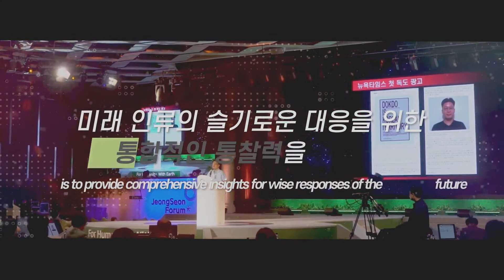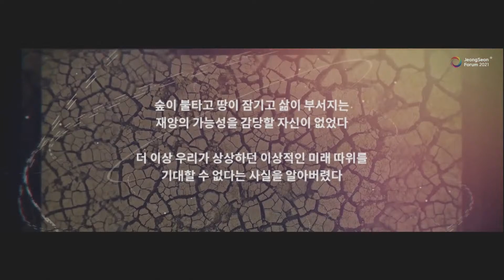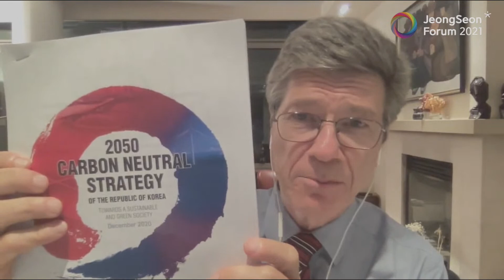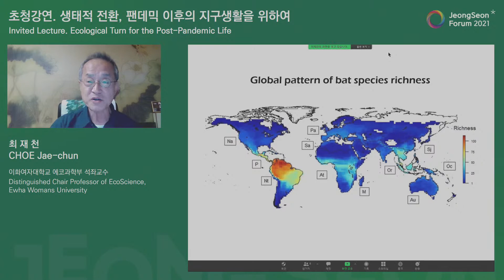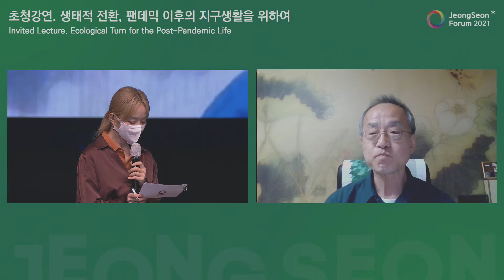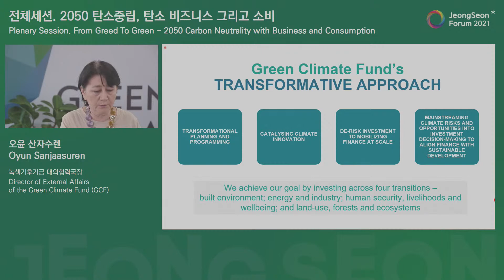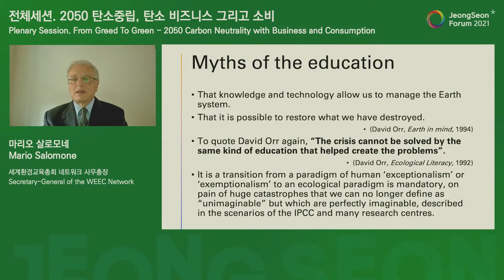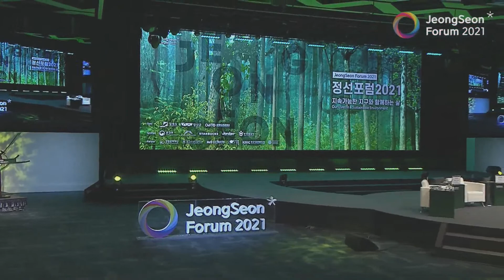JeongSeon Forum 2021-Day1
▶Date : August 19.(Thu) ~ 21.(Sat), 2021
▶Venue : Jeongseon, High1 Grand Hotel Convention Tower
▶Topic : Our Lives in a Sustainable Environment
▶Slogan : For Humanity, With Earth
▶If you have any message regarding the session, please use symflow.

  *Only available during the sessions

▶Day 1 Program
- 13:30~14:10 Opening Ceremony
- 14:10~14:40 Keynote Speech & Wrap Up Master Plan for Carbon Neutrality in Future Eco-Society
- 15:00~15:40 Special Lecture Ecological Turn for The Post-Pandemic Life – CHOE Jae-chun
- 16:00~17:30 Plenary Session From Greed To Green – 2050 Carbon Neutrality with Business and Consumption